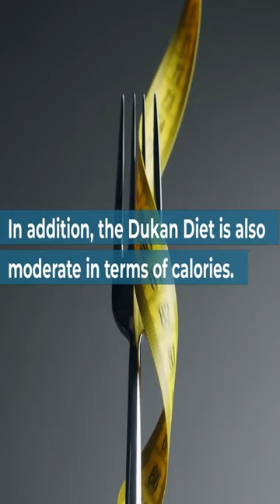Can the Dukan Diet Help you Lose Weight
In this video we will be go over  "Can the Dukan Diet Help you Lose Weight . "
For full video "The Dukan Diet: Can It Help You Lose Weight Fast?"

The world’s only Rapid Metabolism-Boosting Diet Supplement - "Metabofix Diet" (aff link)

Supplement that promotes healthy blood sugar - "Neuropure" (aff link)

Simple Strategy Frees You From Complicated Diet Rules - "Eat Stop Eat" (aff link)

The Only Step-By-Step Slimming System - "The Fat Shrinking Signal" (aff link)

Increase In Growth Hormone Following This Brand New Anabolic Running Trick. - "Anabolic Running" (aff link)

***Please note that if a purchase is made, through the links above.